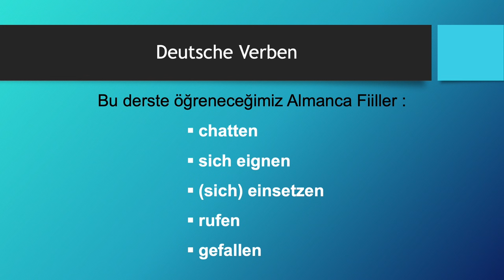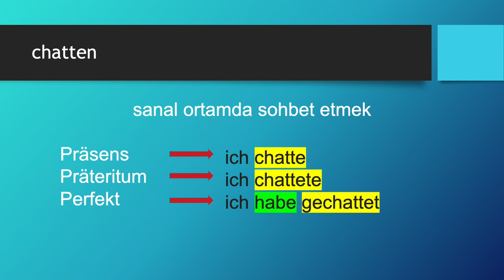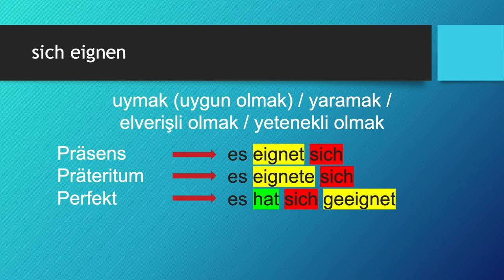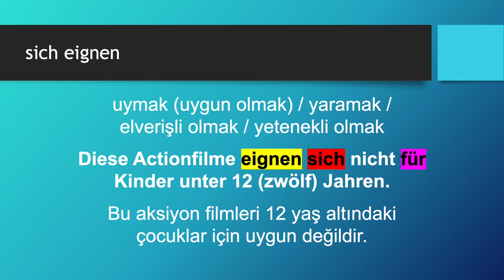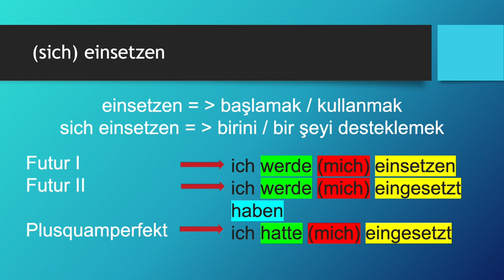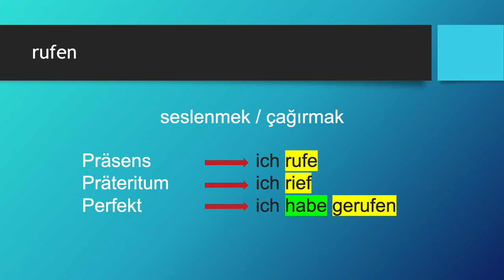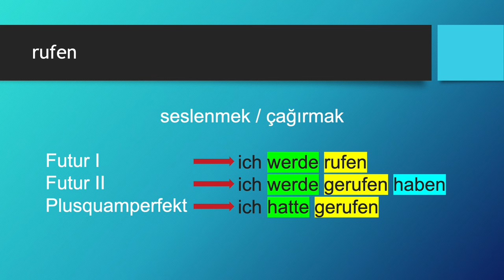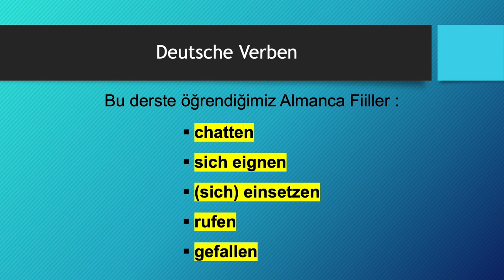Deutsche Verben | chatten - sich eignen - (sich) einsetzen - rufen - gefallen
Almanca öğreniyorum diyen herkese merhaba. Bu Almanca Kolay dersimizde, Deutsche Verben -  Almanca Fiiller konusunda "chatten - sich eignen - (sich) einsetzen - rufen - gefallen" fiillerini öğreniyoruz. Başarılar.. Ders içeriğindeki "Almanca fiiller" için devam edin 👇👇👇

Ders Bölümleri
00:00 Giriş ve Almanca Zamanlar
02:00 chatten
04:54 sich eignen
08:35 (sich) einsetzen
13:25 rufen
16:22 gefallen